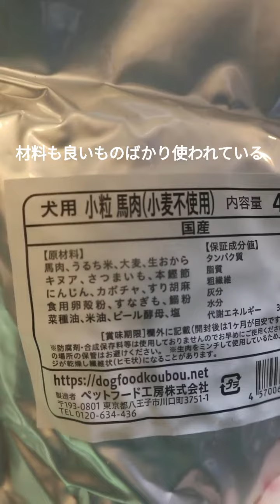【犬 ASMR】ドッグフード工房の馬肉ごはんを食べてみた！カリカリ咀嚼音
ASMR/咀嚼音
ドッグフード工房さんの馬肉ドッグフードを食べてみた！
カリカリおいしそうに食べる犬の姉妹。

すごい食いつき＆早食いでした
おすすめのドッグフード
犬ごはん
姉妹犬の食事風景です。
縦動画

ゆるい犬の日常、犬の多頭飼いの日常、VLOG動画です。
多頭飼い
ゴールデンレトリバーとイングリッシュコッカースパニエルのミックス犬、ゴールデンレトニエルの双子の姉妹犬です。
名前は【はちみつ＆クレヨン】
いつも仲良しで、いつも何をする時も一緒です。

【[咀嚼音/ASMR］ 昆虫食&ベジタリアン〜犬ごはんをカリカリ美味しそうに食べる犬の姉妹 】

『手作り犬ごはん 【作り方/レシピ】かぼちゃとブッチと米粉で愛犬用の肉まんを作ってみた！ 』

『犬の咀嚼音/ASMR 手作り犬用アップルパイを大興奮で食べる犬の食事風景【実食編】 』

『【犬のおやつ】美味しすぎてペロペロが止まらないゴールデンレトリバーミックス犬の姉妹 』

『犬ごはん～咀嚼音 大食い姉妹犬の食事風景 DOG ASMR/鶏肉ブロッコリーにんじん 』

『【手作り犬ごはん】咀嚼音/ASMR 鶏肉と野菜のリゾット〜食べ終わるのも一緒の双子犬 Shorts 』

『手作り犬ごはん【作り方/レシピ】米粉とリンゴで愛犬用アップルパイを作ってみた！

『【ASMR】熱中症対策にはじめての犬用ミルクをあげると美味しすぎて一瞬でなくなる Shorts 犬ごはん咀嚼音 』

『【検証】ドッグフード３種を食いしん坊な双子犬がカリカリ食べてみた！ASMR/咀嚼音』

『【手作り犬ごはん】薬膳スープ～犬の咀嚼音/ASMR ゴールデンレトニエルの姉妹犬 』

『【ASMR】犬が水を飲む音〜散歩帰りの一杯がたまらない! ゴールデンレトニエルの姉妹犬 Dogs are sounds to drink water. Shorts 』

『【犬ごはん】レバーを初めて食べる姉妹犬～ASMR・咀嚼音 Dogs eat a lever』

『Shorts おやつが美味すぎてペロペロが止まらないゴールデンレトリバーミックス犬の姉妹 』

『【咀嚼音/ASMR】冷凍バナナを犬にあげたら大喜びでおかわりしちゃうゴールデンレトニエルの姉妹』

『犬の日常【お正月】餅つき機に興味津々なゴールデンレトリバーミックス犬の姉妹 』

『【咀嚼音 ASMR】犬専用おっとっとが美味しすぎて食べるのがやめられない！ゴールデンレトニエルの姉妹 』

『【咀嚼音/ASMR】手作り犬ごはん実食編～かぼちゃとブッチと米粉で作った肉まんを喜んで食べる犬の姉妹 』

『【ASMR/咀嚼音】手作りアイスキャンディーを舐めてかじって食べる犬が可愛い！実食編 』

『【犬ごはん】ブッチに大興奮！愛犬に犬用高級フードのブッチをあげるといつも想像以上の食いつき！Vlog』

『激しすぎる全力鬼ごっこ！暴れるゴールデンレトリバーミックス犬の姉妹 』

『音に首をかしげる犬の姉妹がかわいい！アンパンマンの動くおもちゃに反応するゴールデンレトリバーのミックス犬 』

『仰向けで寝る犬の姉妹/ダブルへそ天。シンクロしている犬の日常～多頭飼い 』

『仲良しすぎて離れたくない双子の姉妹犬【多頭飼い 日常 Vlog】ゴールデンレトニエル』

It is twin sisters dogs [Hachimitsu & Crayon].
mixed dog of a golden retriever and the English cocker spaniel).

Dog food
It is the meal scenery of the dog. There are chewing sound, asmr, too.
It is the daily life of the loose dog, VLOG video.
To crunchy dog food, cut vegetables and the chicken such as a tomato, a pumpkin, a broccoli, a carrot, the Japanese radish finely on that day, and stew it softly; a topping.
she ate it up neatly with great relish.

They finish eating approximately at the same time peacefully.